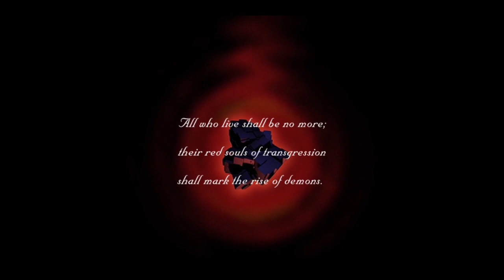SOLVING UNSOLVEABLE RIDDLES feat. PUZZLEMASTER MISC - SMT 3 Nocturne HD Remaster (part 14)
Argh we get challenge by a puzzle game.